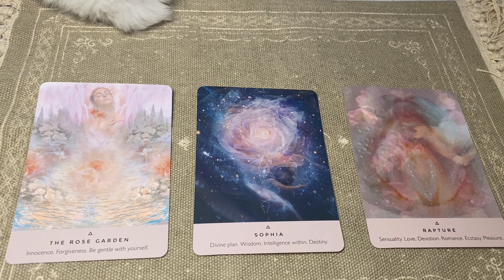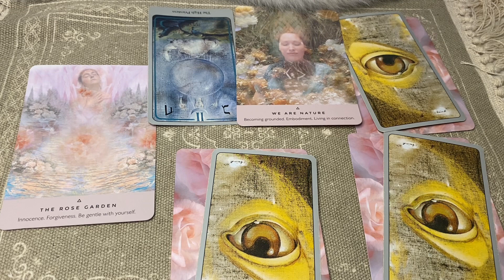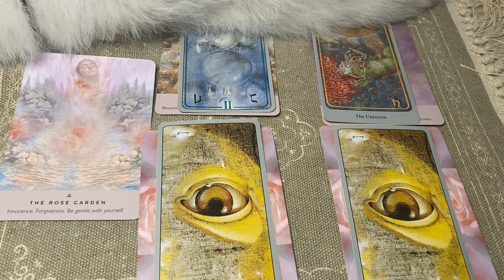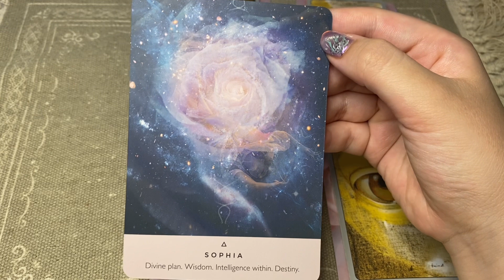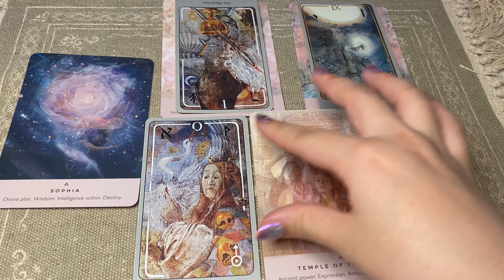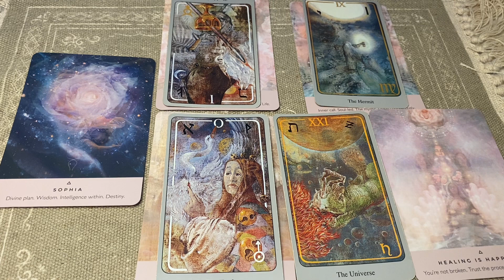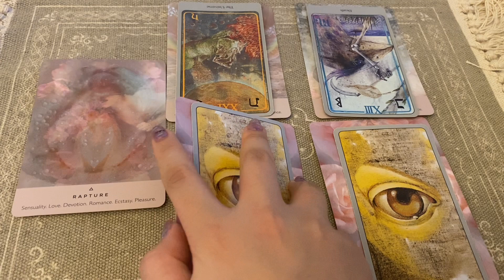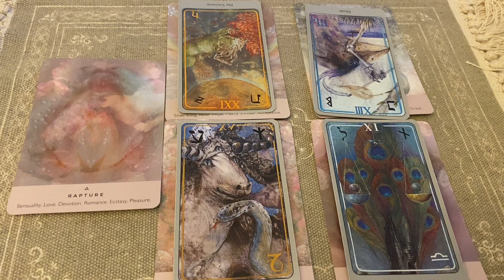パートナーシップについて💙タロット+オラクルカードリーディング